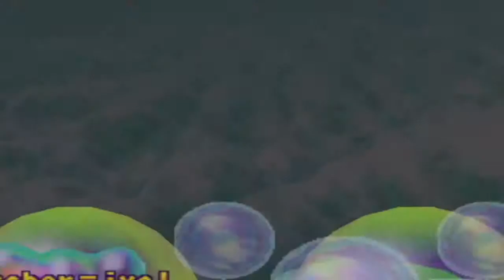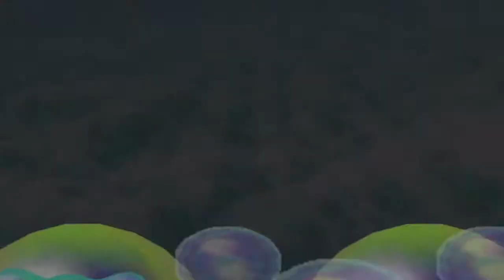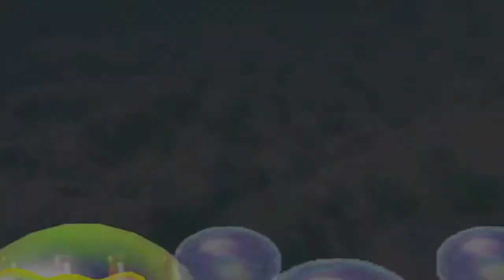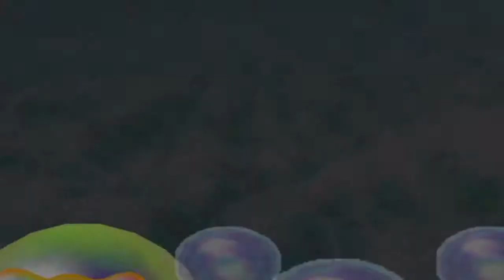Space Land W/Nocona [2] Donkey Kong the Space Tyrant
When did Donkey Kong become so good at this?!?